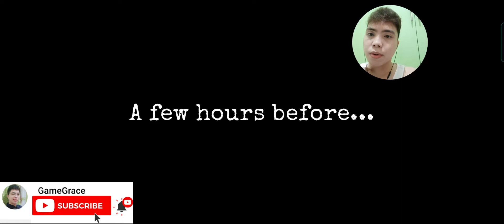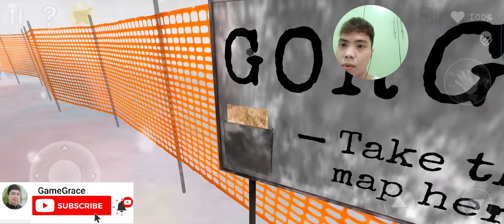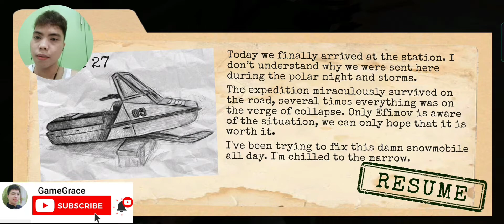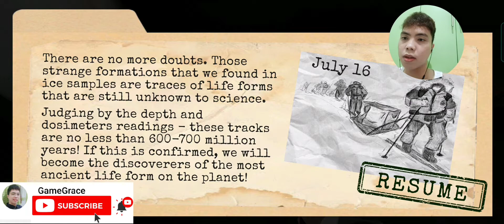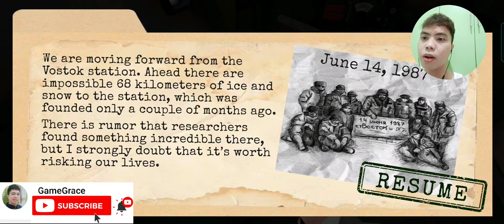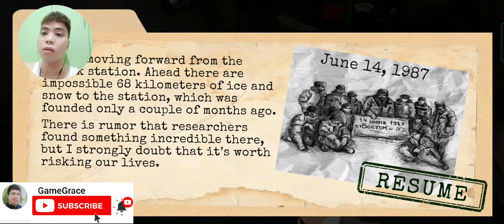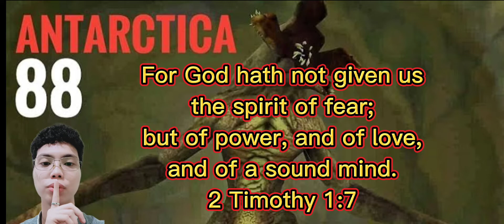ANTARCTICA 88 FUNNY GAMEPLAY PART 1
Antarctic 88 follows a son on a mission into Antarctica to rescue his father, Vladimir Efimov, who is a part of a research expedition mining and exploring for prehistoric materials under the ice. Communications go silent after six weeks, prompting a rescue team to figure out what happened.

What's Up Everyone!!! Welcome to GameGrace Channel🤗
In this video i will share to you my experience while playing a horror escape game titled "ANTARCTICA 88" I hope you enjoy the video🥺
This is a free to play horror game for android. In this video it shows my first time experience playing this game.

🥺Only Recorded By Built In Cellphone Recorder🥺

Please Spread Love and Support ❤️
Say No to Toxic Community🙃

Every VIEWS and SUPPORT will be much APPRECIATED.
tagalog
tagalog game
tagalog horror game
tagalog reaction
tagalog reaction video
tagalog horror
tagalog horror video
tagalog horror animation
tagalog horror animated video
tagalog horror amimated film
filipino
filipino game
filipino horror game
filipino reaction
filipino reaction video
filipino horror
filipino horror video
filipino horror animation
filipino horror animated video
filipino horror animated film
filipino youtuber
filipino youtube
filipino content
filipino content creator
filipino pride
nakakatawa
nakakatuwa
patawa
palabiro
biro
takot
nakakatakot
nakakatakot na video
nakakatakot na kwento
kwentong kababalaghan
kababalaghan
masaya
horror short stories
kwentong katatakutan
short
short animation
short animated story
short animated stories
short video
horror content
horror content creator
pinoy
pinoy horror
pinoy video
pinoy film
pinoy content
anime
animation
animation videos
animation film
animated
animated video
animated film
english
english sub
english subs
english subtitle
english subtitles
entertainment
entertainment video
entertainment film
paano
paano matakot
paano hindi matakot
paano magkwento
paano makinig
paano mabuhay
paano magsurvive
paano tumapang
paano mag content
paano mag react
paano mag video
screen
screen recorder
horror vlog
horror vlogger
horror vloggerist
horror video
horror video content
horror game
horror gameplay
horror walkthrough
horror gameplay walkthrough
horror gameplay video
horror walkthrough video
horror gameplay walkthrough video

🔴 For Other Horror Gameplay :)